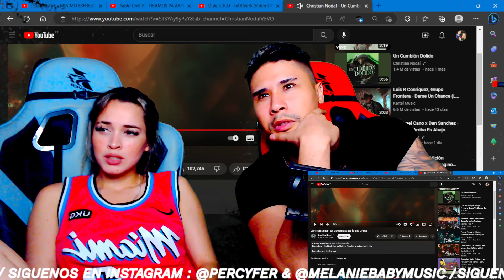Christian Nodal - Un Cumbión Dolido ( Reacción | Opinión )